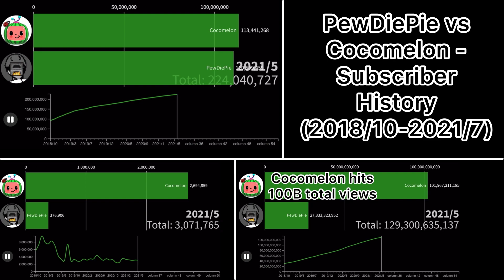PewDiePie vs Cocomelon - Subscriber History (2018/10-2021/7)